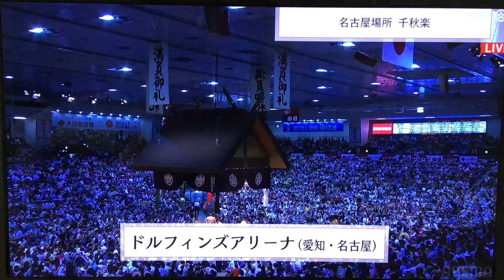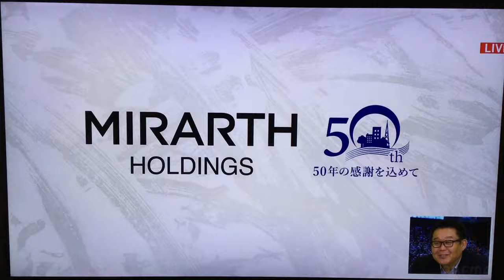Nagoya 2023 - Day 15 - Nishikigi v Hokutofuji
First BIG match on Day 15 is this one between M1 Nishikigi (10-4) and M9 Hokutofuji (11-3).

Nishikigi won the Shukun-sho special prize today - The Outstanding Performance award.

And Hokutofuji won the Kanto-sho - The Fighting Sopirit Prize.

-Jason